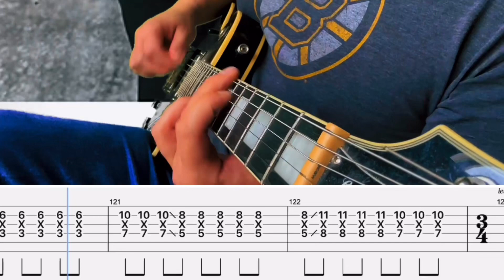Saosin- The Stutter Says A Lot Cover (Guitar Tabs On Screen)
Gear-

Interface: Scarlet 2i2

DAW: GarageBand

Amp Sim/Plug Ins: Neural DSP

Video Editor: IMovie & Prequel App

Band: Saosin
Song: The Stutter Says A Lot
Album: Along The Shadow